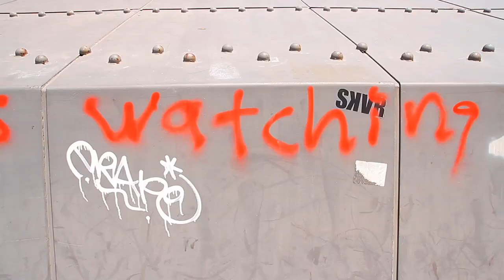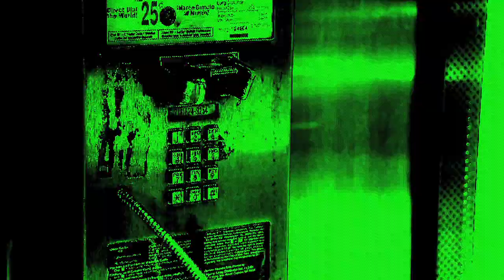BREAK THE SYSTEM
Cyberpunk THE_ZYPER has a message for anyone in cyberspace with half a modem out there...

Written by Riley Soloner
Shot by David Bluvband
Edited by Riley Soloner